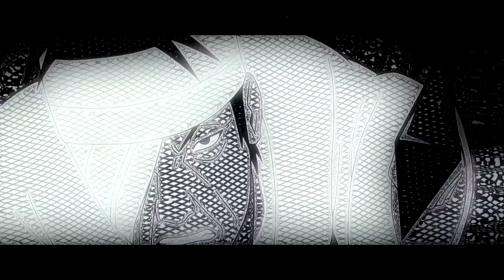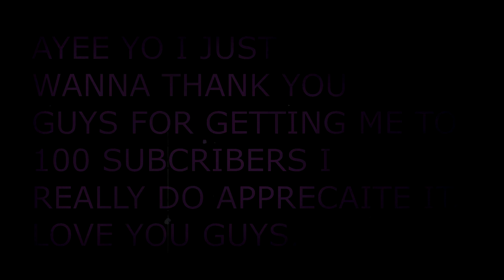XANAKIN SKYWOK - JAWS (PROD. JDSZNN)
# 23
2020

Triller: @xanakinskywok

Lyrics:

"Yea
Oh
Ah

Draco bang hard (yea)
Whipping out race cars
N think he Braveheart
F*** his b in K-Mart (oh)

Ay dawg leash up on yo chick
She bump Kreyshawn (uh)
When she getting sloppy on my tip
Keep the face all wet (yea)

Like spaghetti on her lips (what)
Swirl it up
Buttercup

I like bubbles
When they blossom on her butt (ah)
I got mojo no Jojo
Call me Jaws (oh)

Eat her a**
Even when the b having Menopause (yea)
Have some class
That’s your mom (oo)

Keep a skillet for her filet (what)
P filling like a Philly (yea)
Cheesesteak got the VVS
looking a milly (uh)

Tory Lanez a** n
Shooting rounds at my feet (pow)
N so fucking short
He be squaring with my jeans (ha)

Yea
He be squaring up with cleats (uh)
Stomp a n out
Leave his a** up on the street (what)

Got a girl so dirty
She gon spit shine my beef (uh)
And yo girl hold my 30
But her grip on my meat

Yo
I ain’t regular (nah)
Call it shark week cuz I’m the predator (ah)
knock a n ’s lights out and cellular (pow)

This fifty it’s the drum
And it’s the messenger (oh)

Keep the face all wet (what)

Wet (yea)
Swirl it up
Buttercup (uh)

I like bubbles
when they blossom on her butt (boom)
Call me Jaws (hoe)

Eat her a**
Even when the b having Menopause (bitch)
Have some class
That’s your mom

Oh
Well lemme think about this
Call me Jaws cuz I leave bite marks
On your grandma’s a** b ."